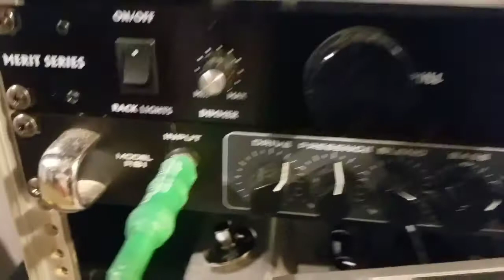PLOG 53 - All about that bass...